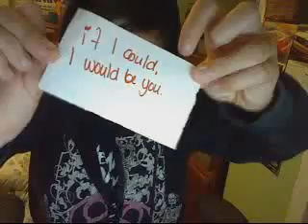hay jizzball. here's to you.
mah best frann. : D